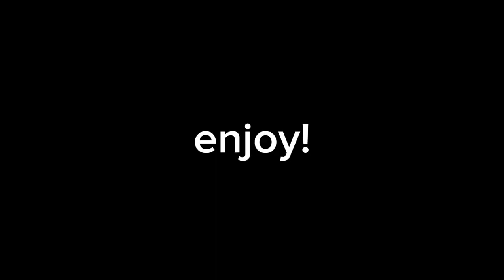MINI $25 TEMU HAUL/UNBOXING 2023! (Mens Fashion, Beanies, Gadgets, Skincare +more)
HUGE Random $25 TEMU HAUL/UNBOXING 2023! (Mens Fashion, Beanies/Hats, Skincare, Gadgets +more) What I Ordered vs What I got from Temu (Honest Review)

I am proud to say that Temu is not a scam and I received all my products. Lmk guys if my purchases were W's or L's.

Make sure to watch in 1080p60